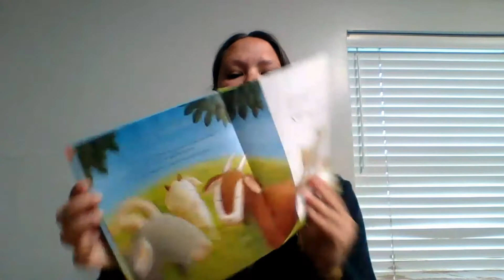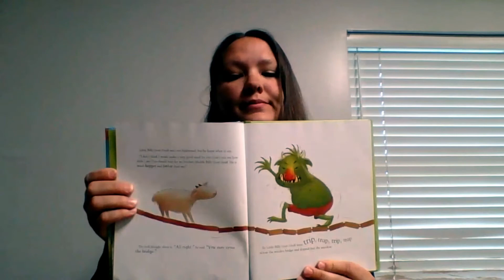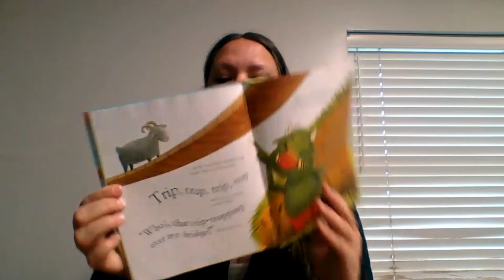3 Billy Goats Gruff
A classic reading by Miss Floie!